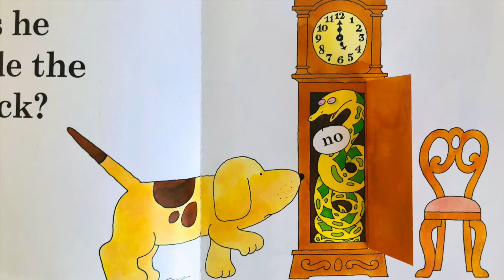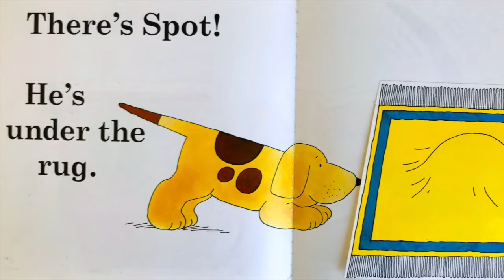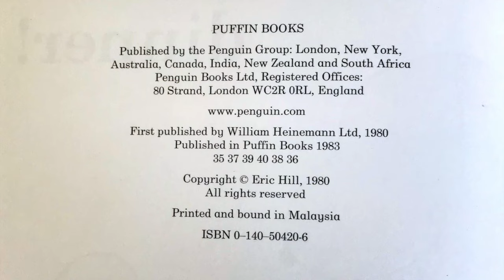WHERE'S SPOT? | READ ALOUD STORIES | CHILDREN'S STORIES | SPOT THE DOG | BEDTIME STORIES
WHERE'S SPOT? | READ ALOUD STORIES | CHILDREN'S STORIES | SPOT THE DOG | BEDTIME STORIES , Learn English with Spot the dog written by Eric Hill. Read aloud book for baby & toddler | Children's story | narrated by Super Storytime.

Where's Spot by Eric Hill
Lift each flap to find all sorts of funny animal surprises, before discovering where cheeky Spot has been hiding. This is the perfect first book for little ones - the playful text is a wonderful spur to read and respond together, and the hide-and-seek flaps encourage curiosity and interactivity.
This is a special anniversary edition of this much-loved classic to celebrate 40 years since the first publication of Where's Spot?

It is an ideal story to teach  prepositions in this story Spot hides and his Mom has to look for him.